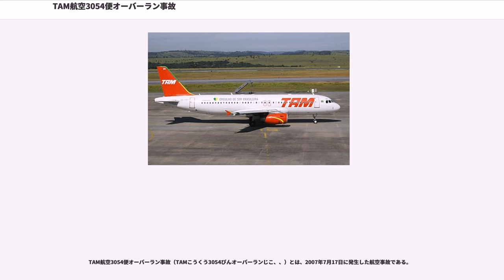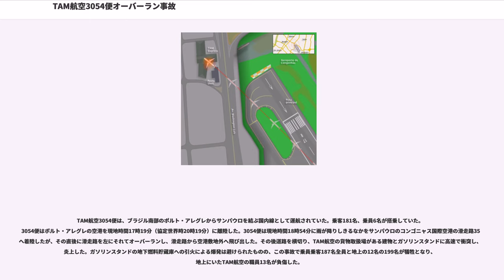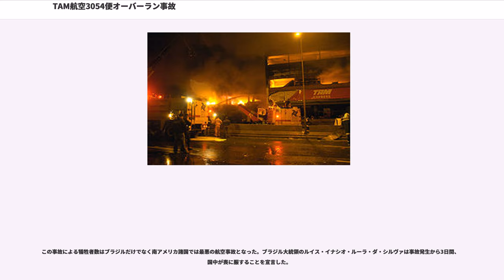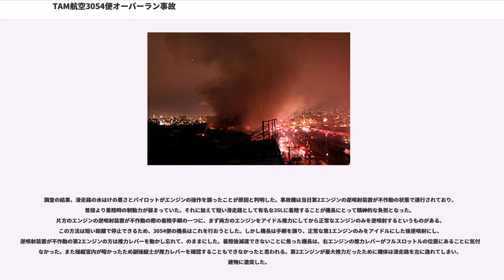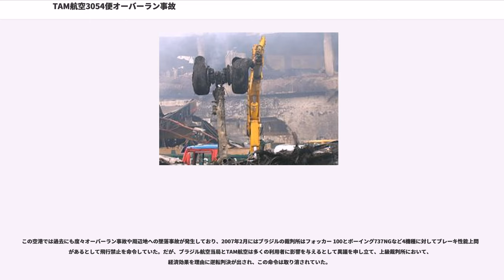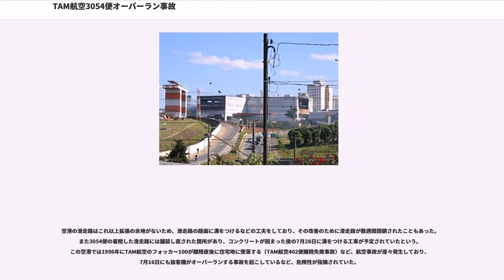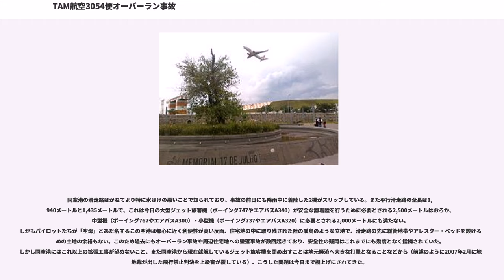TAM航空3054便オーバーラン事故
TAM航空3054便オーバーラン事故（TAMこうくう3054びんオーバーランじこ、、）とは、2007年7月17日に発生した航空事故である。

最初はエルサルバドルのTACA航空で運航され、その後パシフィック航空で運航されていた。旅客機はペガサスアビエーションが所有し、TAM航空では2006年12月から運航が開始された。事故機は2007年4月20日現在、飛行回数9,313サイクル、総飛行時間20,379時間であったという。

TAM航空3054便は、ブラジル南部のポルト・アレグレからサンパウロを結ぶ国内線として運航されていた。乗客181名、乗員6名が搭乗していた。3054便はポルト・アレグレの空港を現地時間17時19分（協定世界時20時19分）に離陸した。3054便は現地時間18時54分に雨が降りしきるなかをサンパウロのコンゴニャス国際空港の滑走路35Lへ着陸したが、その直後に滑走路を左にそれてオーバーランし、滑走路から空港敷地外へ飛び出した。その後道路を横切り、TAM航空の貨物取扱場がある建物とガソリンスタンドに高速で衝突し、炎上した。ガソリンスタンドの地下燃料貯蔵庫への引火による爆発は避けられたものの、この事故で乗員乗客187名全員と地上の12名の199名が犠牲となり、地上にいたTAM航空の職員13名が負傷した。

この事故による犠牲者数はブラジルだけでなく南アメリカ諸国では最悪の航空事故となった。ブラジル大統領のルイス・イナシオ・ルーラ・ダ・シルヴァは事故発生から3日間、国中が喪に服することを宣言した。

調査の結果、滑走路の水はけの悪さとパイロットがエンジンの操作を誤ったことが原因と判明した。事故機は当日第2エンジンの逆噴射装置が不作動の状態で運行されており、普段より着陸時の制動力が弱まっていた。それに加えて短い滑走路として有名な35Lに着陸することが機長にとって精神的な負担となった。片方のエンジンの逆噴射装置が不作動の際の着陸手順の一つに、まず両方のエンジンをアイドル推力にしてから正常なエンジンのみを逆噴射するというものがある。この方法は短い距離で停止できるため、3054便の機長はこれを行おうとした。しかし機長は手順を誤り、正常な第1エンジンのみをアイドルにした後逆噴射にし、逆噴射装置が不作動の第2エンジンの方は推力レバーを動かし忘れて、のままにした。着陸後減速できないことに焦った機長は、右エンジンの推力レバーがフルスロットルの位置にあることに気付けなかった。また操縦室内が暗かったため副操縦士が推力レバーを確認することもできなかったと思われる。第2エンジンが最大推力だったために機体は滑走路を左に逸れてしまい、建物に激突した。

この空港では過去にも度々オーバーラン事故や周辺地への墜落事故が発生しており、2007年2月にはブラジルの裁判所はフォッカー 100とボーイング737NGなど4機種に対してブレーキ性能上問題があるとして飛行禁止を命令していた。だが、ブラジル航空当局とTAM航空は多くの利用者に影響を与えるとして異議を申し立て、上級裁判所において、経済効果を理由に逆転判決が出され、この命令は取り消されていた。

空港の滑走路はこれ以上拡張の余地がないため、滑走路の路面に溝をつけるなどの工夫をしており、その改善のために滑走路が数週間閉鎖されたこともあった。また3054便の着陸した滑走路には舗装し直された箇所があり、コンクリートが固まった後の7月28日に溝をつける工事が予定されていたという。この空港では1996年にTAM航空のフォッカー100が離陸直後に住宅地に墜落する（TAM航空402便離陸失敗事故）など、航空事故が度々発生しており、7月16日にも旅客機がオーバーランする事故を起こしているなど、危険性が指摘されていた。

同空港の滑走路はかねてより特に水はけの悪いことで知られており、事故の前日にも降雨中に着陸した2機がスリップしている。また平行滑走路の全長は1,940メートルと1,435メートルで、これは今日の大型ジェット旅客機（ボーイング747やエアバスA340）が安全な離着陸を行うために必要とされる2,500メートルはおろか、中型機（ボーイング767やエアバ...